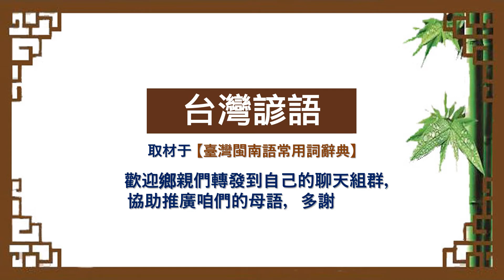《 台灣諺語 》 猜一猜，測試您對它的認知。請先給答案後再看影片答案。（當然會有別的答案，提供的僅是其中比較特殊之一。）